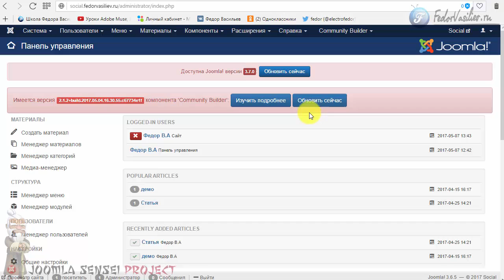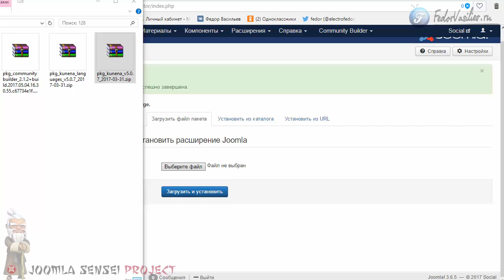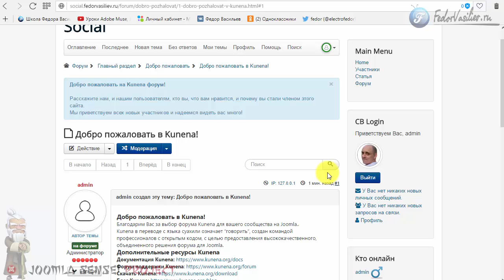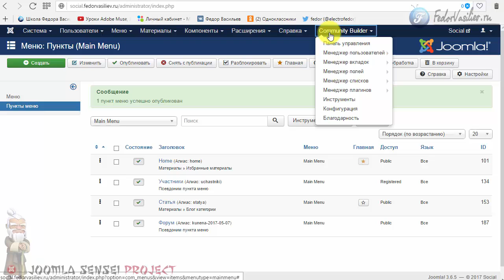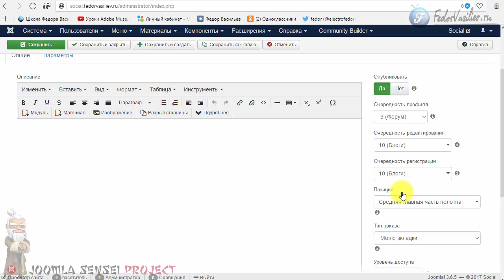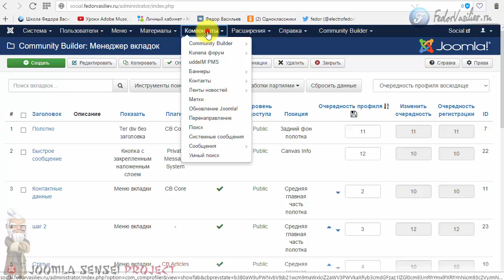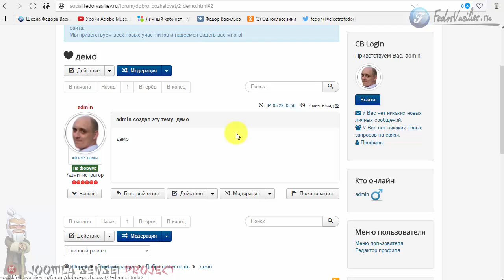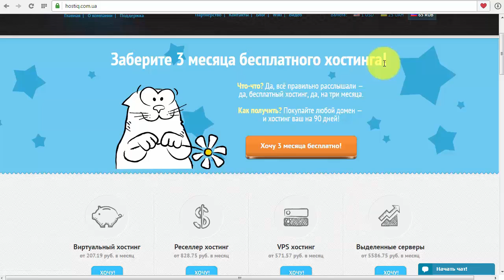128.Интеграция форума Kunena с Community Builder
В этом уроке я покажу как интегрировать с Community Builder один из самый популярных, и бесплатных форумов для Joomla, это форум "Kunena".